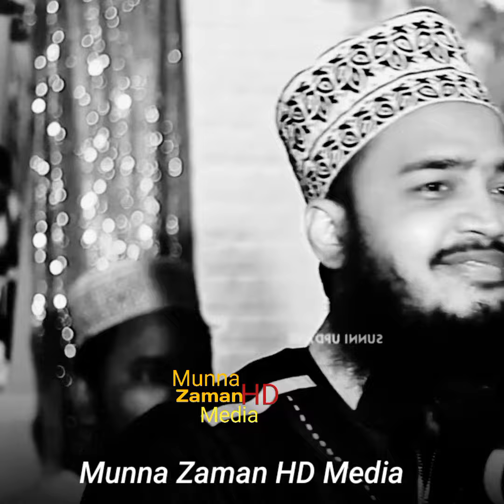জন্ম আমার নবীর যুগে হলে কেমন হতো||সৈয়দ মোকারম বারী হুজুর ||Munna Zaman HD Media 2022